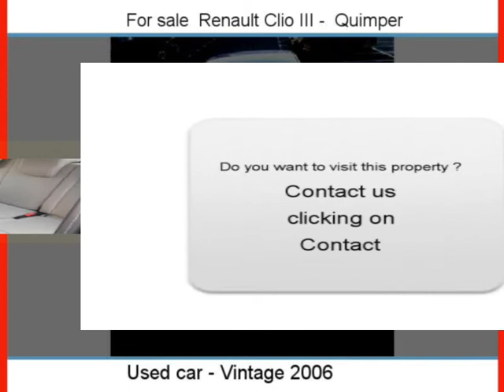Sale one Renault Clio III Quimper Finistère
For sale at  Quimper  Used car Renault Clio III of 7500 Km.
used motors Autoenvideo : Sale one Renault Clio III  Quimper  Finistère